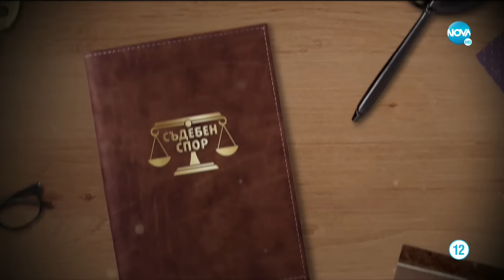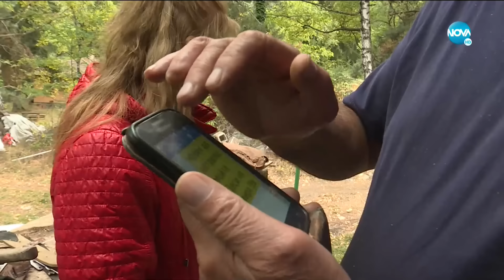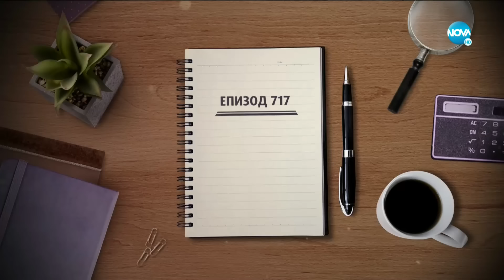Родих от изнасилвача си - Жоро Игнатов (07.11.2020)